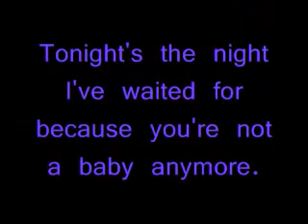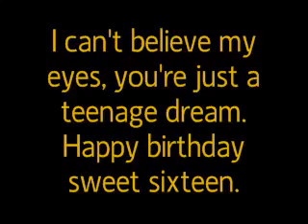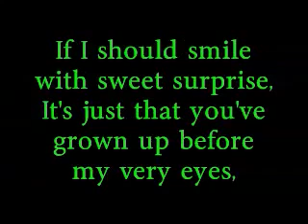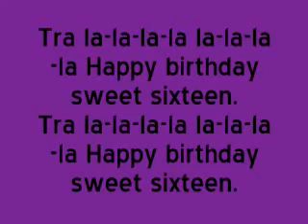Neil Sedaka Happy Birthday Sweet Sixteen with Lyrics